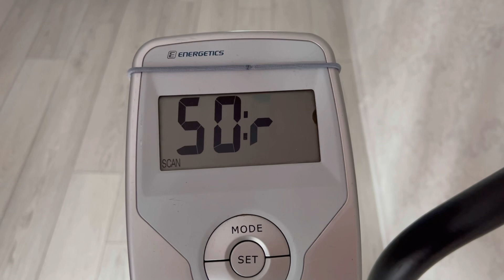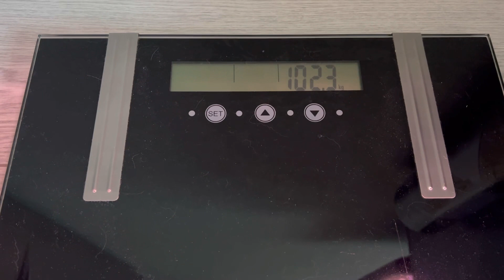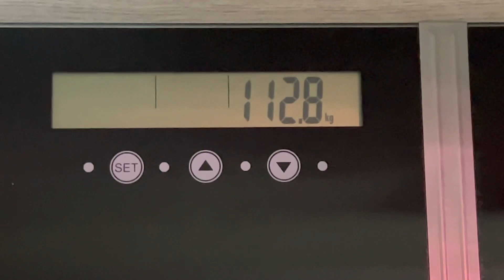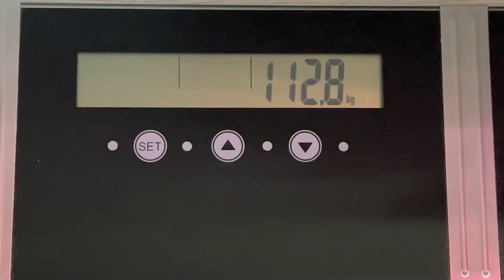446. Рассказываю всё без утайки. Мой вес и как я его наела😱